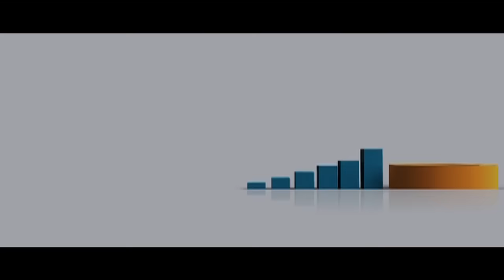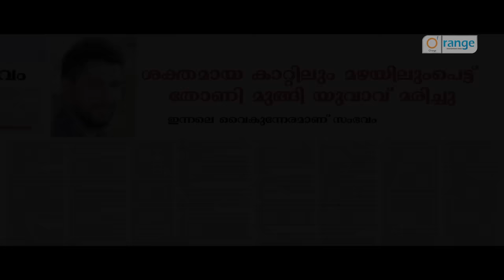Saleem Kodathoor New | From Saleem Kodathoor Live